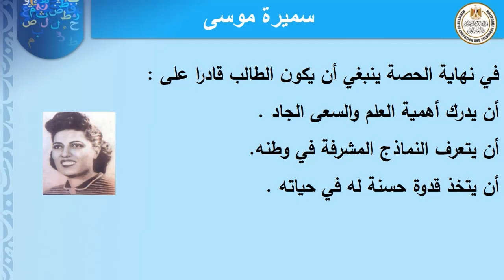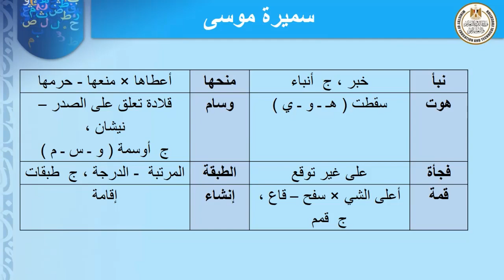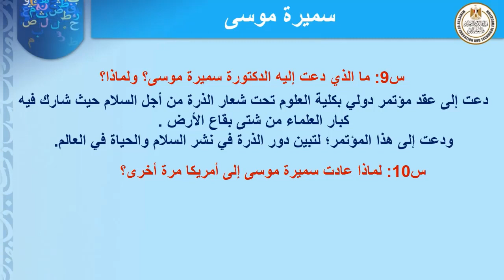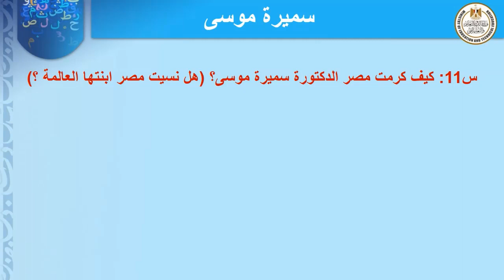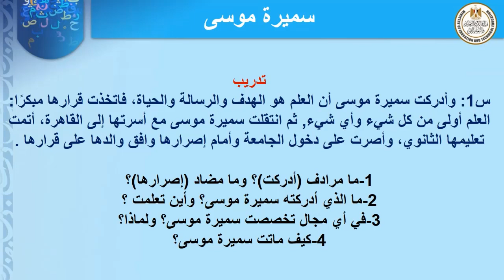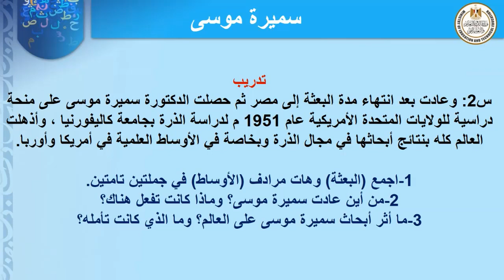لغة عربية الصف الثالث الاعدادي قراءة سميرة موسي